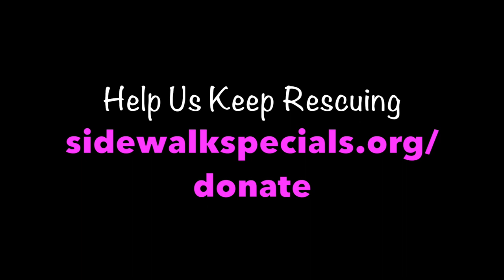Starved Pit Bull Puppy- Home Needed!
Freds owner was given a warning regarding his care pre Steri Drive, when Fred didn't attend for his vet check and sterilisation we headed back to De Doorns to find him...needless to say he came home with us!

He has advanced tick bite fever and is severely malnourished, if you can help us with his vet bill please go

He'll be coming to Adoption Day this Saturday at Granger Bay Market, 8.30-2pm!

If you can sponsor a Rescue Lead & help us rescue again please go